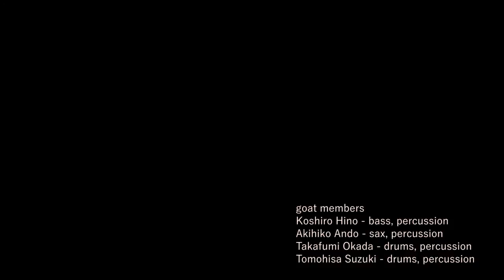goat "On Fire" - Live - Oct. 14, 2017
goat (from Japan)
"On Fire"
Live at Shibuya WWW X

Members:
Koshiro Hino - bass, percussion
Akihiko Ando - sax, percussion
Takafumi Okada - drums, percussion
Tomohisa Suzuki - drums, percussion

Cinematography:
Yusuke Ishida
Yuma Maehara